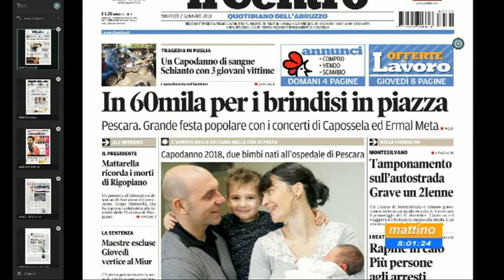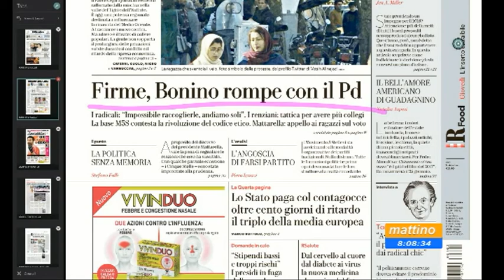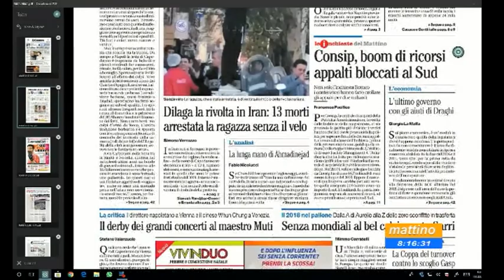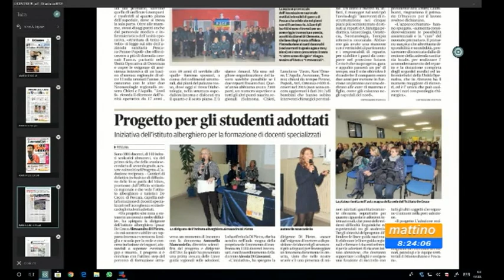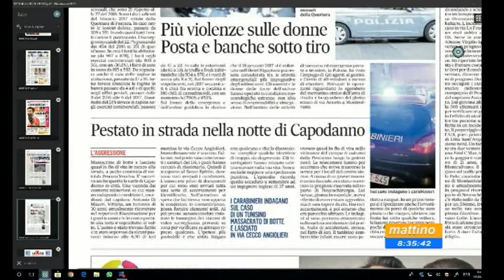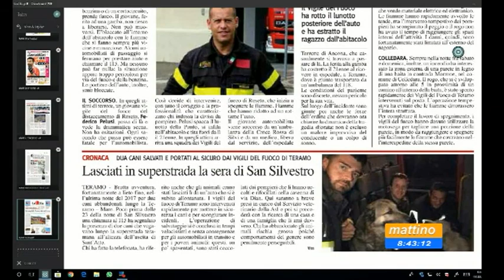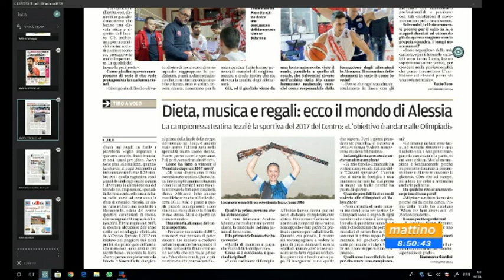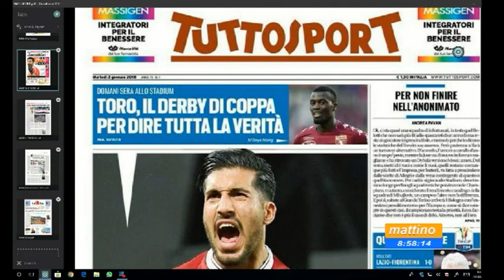Mattino6 rassegna stampa di martedì 2 gennaio 2018